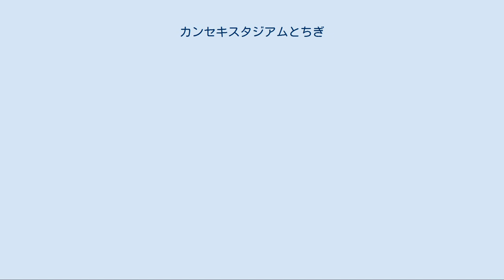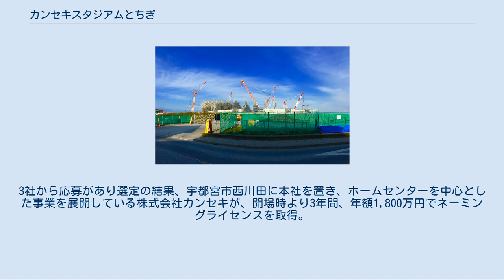カンセキスタジアムとちぎ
カンセキスタジアムとちぎは、栃木県宇都宮市の栃木県総合運動公園（仮称: 総合スポーツゾーン）内に2020年（令和2年）7月23日開場 の陸上競技場。
サッカーを中心とした球技場としても使用される。
条例上の名称は栃木県総合運動公園陸上競技場（とちぎけんそうごううんどうこうえん りくじょうきょうぎじょう）で、同名称の競技場としては3代目に当たる。
 完成当初よりホームセンターの株式会社カンセキが命名権を取得し、「カンセキスタジアムとちぎ」の愛称を使用している。
 「栃木県総合運動公園#第3期」も参照 建設中の様子（2018年11月） 1952年に開園した栃木県総合運動公園には1979年3月に完成した第35回国民体育大会（栃の葉国体）の主会場となった陸上競技場があるが、施設の老朽化が進むと共に耐震性にも問題があり、加えて2022年に栃木県で開催される第77回国民体育大会（いちご一会とちぎ国体）の主会場・陸上競技会場とするためには、日本陸上競技連盟（日本陸連）公認の第一種陸上競技場を確保する必要があり、そのために補助競技場として日本陸連公認の第三種陸上競技場を別途確保する必要があった。
 一方、サッカー場については、市東部の宇都宮清原工業団地内にJリーグ・栃木SCの本拠地である栃木県グリーンスタジアムがあるが、屋根の不足などJリーグライセンス基準を一部満たしていないことを踏まえ、J1基準を満たし、かつ施設基準の変更等に対応できる施設の確保が求められていた。
 これらを踏まえ、県は2013年度に「総合スポーツゾーン整備」として再整備の計画を策定し、宇都宮競馬場（2006年3月閉場）跡地を総合運動公園の敷地の一部とし、ここに収容人員2万5千人規模の、Jリーグライセンス基準を満たすサッカー場の機能を兼ねた日本陸連公認第一種陸上競技場を新たに整備し、既存の陸上競技場を第三種基準に改修する（従来の補助競技場は閉鎖し駐車場用地に転用する）こととしたものである。
スタジアムは2017年5月29日に起工式を行い、2020年にかけて工事が行われた。
 2020年3月17日、2020年シーズンの栃木SCのホームゲームのうち5試合を当スタジアムで開催することが発表され、5月6日開催予定のJ2第14節・大宮アルディージャ戦がスタジアムとしてのこけら落としとなる予定 であった。
しかし2020年4月8日、新型コロナウイルスへの感染予防および拡散防止のため、4月25日以降のJリーグの開催延期が決定されたことに伴い、当スタジアムでの開催予定は一旦取り消された。
 7月23日、当初予定より約2ヶ月遅れで完成記念式典が行われた。
8月より一般利用を開始。
競技会としての最初の利用は、8月8日の第１回栃木陸上競技協会記録会、サッカーの利用は9月6日の第19回栃木県シニアサッカーリーグO-60が最初であった。
Jリーグの試合日程は再編成の結果、12月16日のJ2第41節・ジェフユナイテッド千葉戦と12月20日のJ2第42節・ジュビロ磐田戦が本競技場での開催予定と発表された。
 外観 RC造4階建てのスタジアム躯体がトラック&フィールドを囲み、その上部を鉄骨架構の膜屋根が全体を覆う。
照明はLED照明が用いられるほか、北側スタンドに大型映像装置2面が設置される。
 日本陸上競技連盟第一種公認、9レーンの全天候型舗装トラック。
一周400ｍ。
 インフィールドのサッカー場は天然芝1面、ピッチ105ｍ×68ｍ。
 観客席は固定席で25,244席。
うち、車椅子席と同伴者席がそれぞれ128席ずつ、ペアシートやファミリーシートなどが296席含まれる。
全周二層式で、上部スタンドの傾斜は35度。
バリアフリーに配慮し、エレベーター2基が設置される。
座席は栃木SCのチームカラーである黄色を中心に、上部に向かって灰色の座席がちりばめられており、さらにバックスタンド最上層には赤い座席で栃木名産のイチゴの模様と平仮名で「とちぎ」の文字が描かれている。
 建設に当たって躯体のプレキャスト化を推進し、全体の78％をプレキャスト化（工場製作したものを現地で組立）。
内装には木材や大谷石など栃木県産の資材を多用する。
 栃木県が「年額1千万円以上、契約期間3年以上10年以下」の条件で施設命名権を公募。
3社から応募があり選定の結果、宇都宮市西川田に本社を置き、ホームセンターを中心...